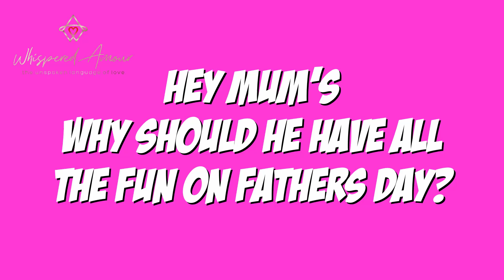hey mums why should he have all the fun on fathers day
hey mums why should he have all the fun on fathers day, - If you are looking for an alternative gift for fathers day then listen up, hey mums why should he have all the fun on fathers day, there’s everything you need to know on this video from whispered amour, including a 10% discount code, so watch this video, and remember hey mums why should he have all the fun on fathers day.